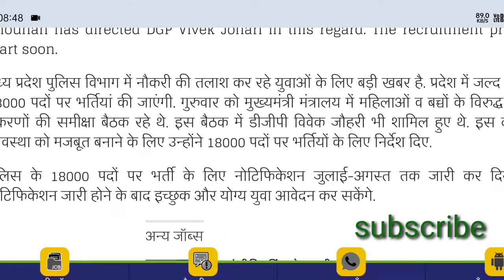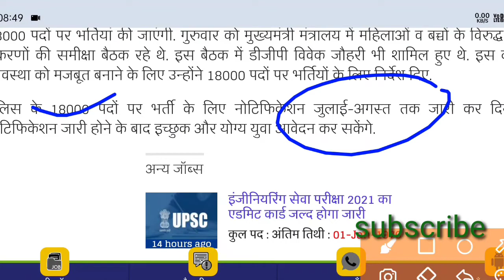Mp police 18000 vacancy in August 2021 | mp constable sub inspector| class for study | sunil kushwah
Peb New update 2021 | vyapam new update 2021 | vacancy | calender 2021

mp government latest updates

Mo new recruitment
Sunil kushwah
class For study
new job